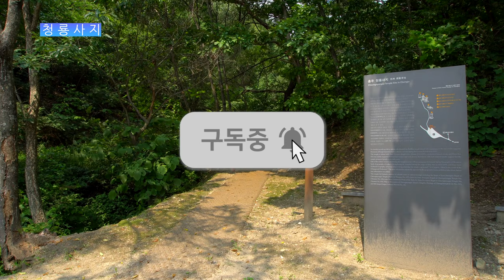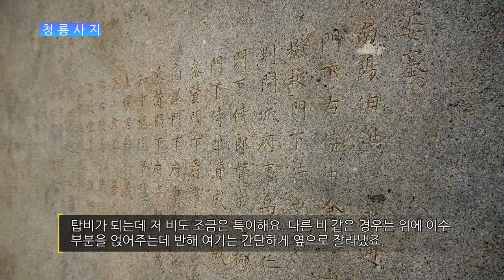사라진 고려의 고찰 - 충주 청룡사지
사라진 고려의 고찰

충주 청룡사지를 다녀왔습니다.